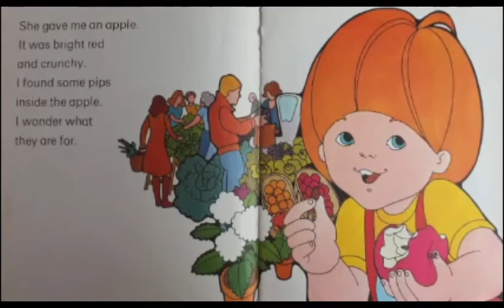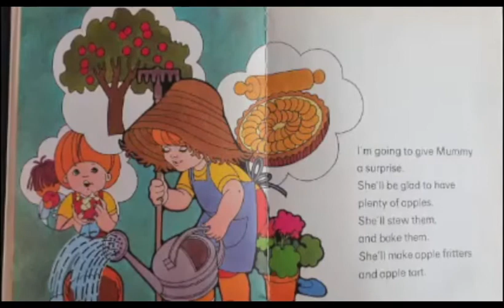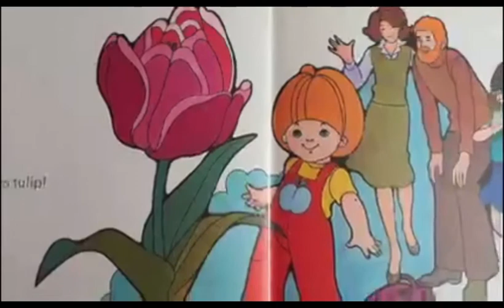Caspar Plants A Seed by Dina K Tourneur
Join Mr Bushell and follow a little boy who learns what happens when he plants apple seeds and a tulip bulb.